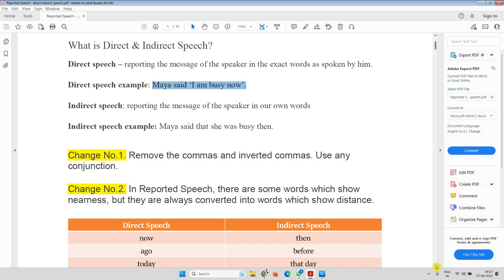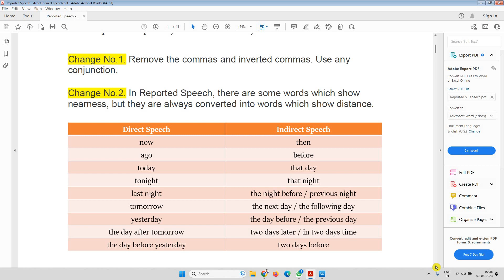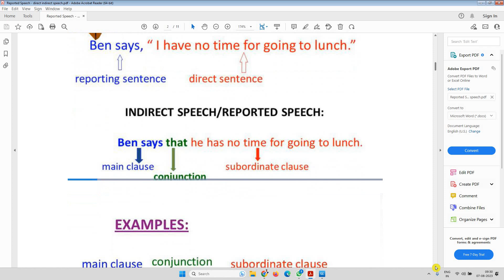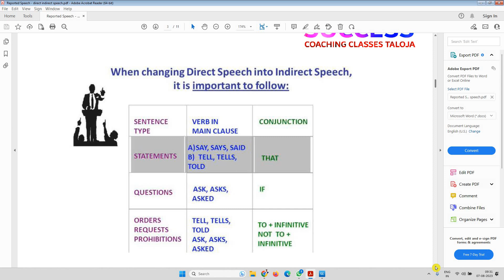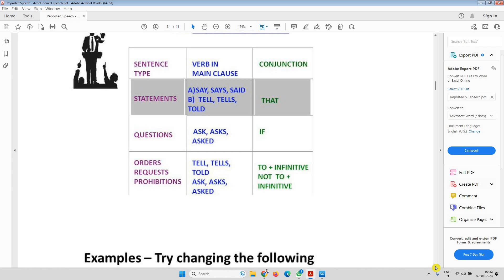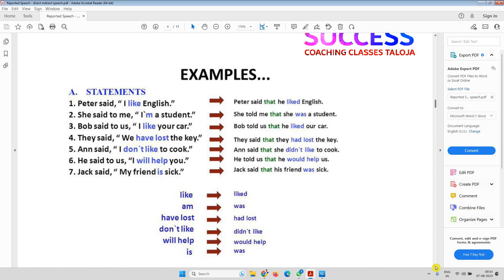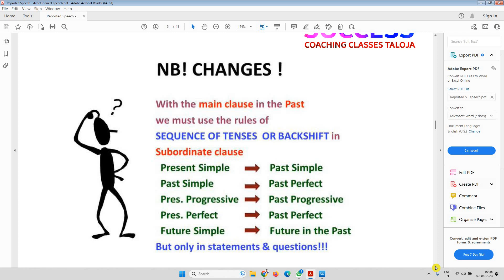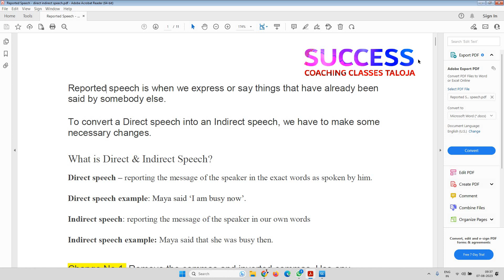How to convert direct speech into indirect speech? for class 9 & 10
Reported speech, also known as indirect speech, is used to convey what someone else has said without using their exact words.

In reported speech, the tense often changes, and the speaker usually needs to use reporting verbs such as "said," "told," "asked," or "explained" to introduce the reported statement. When using reported speech, it is important to pay attention to the tense that is used in the original statement.

For example, if someone said "I am going to the store," in reported speech, it would become "He/She said that he/she was going to the store."

Reported speech is often used in news articles, stories, and when recounting conversations that have taken place. It is also useful for summarizing what others have said in a clear and concise way.

Overall, reported speech is an important tool for effective communication, allowing us to convey the ideas and opinions of others accurately and efficiently.

What is Direct & Indirect Speech?

Direct speech – reporting the message of the speaker in the exact words as spoken by him.
Direct speech example: Pooja said ‘I am busy now’.

Indirect speech: reporting the message of the speaker in our own words
Indirect speech example: Pooja said that she was busy then.